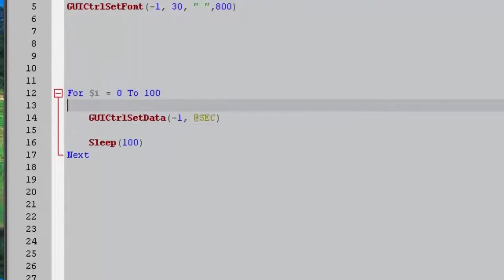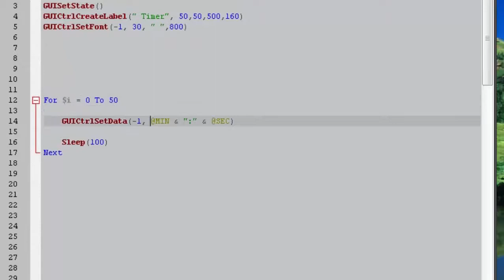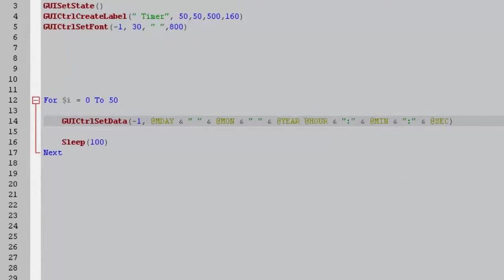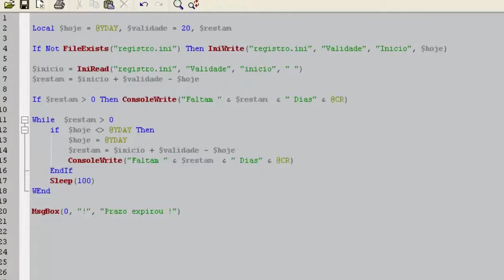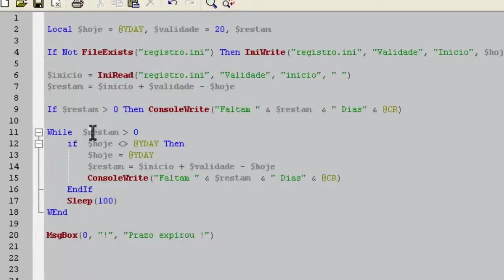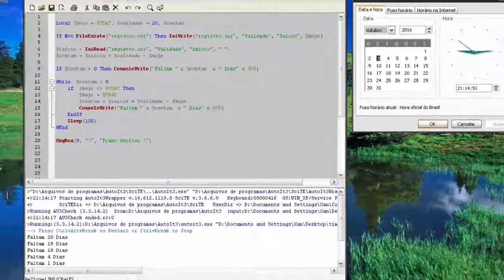Autoit Br 50 (Criando um validador)